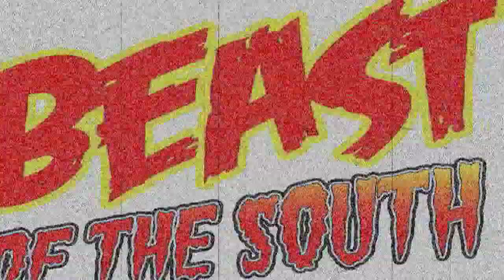Beast of the South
Produced by Island Royale Entertainment